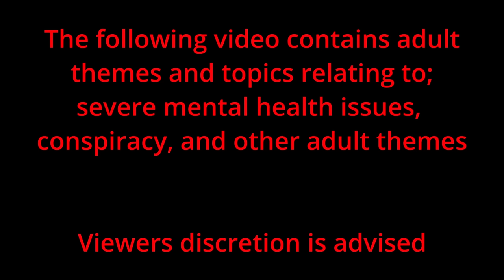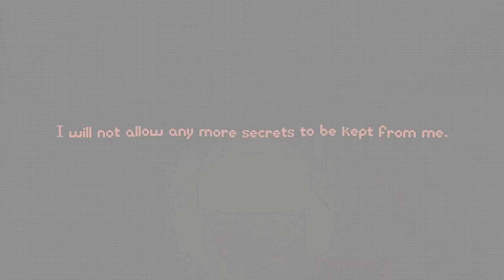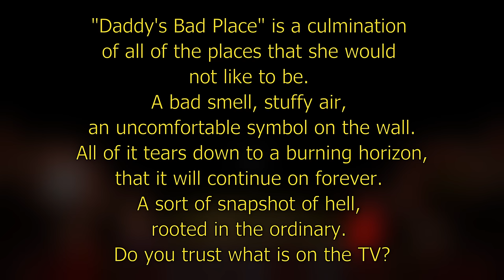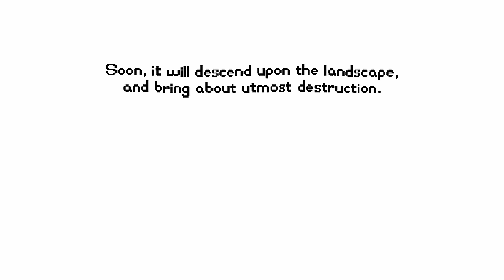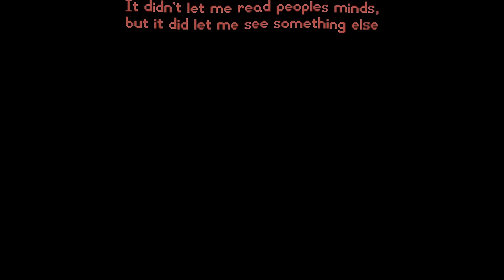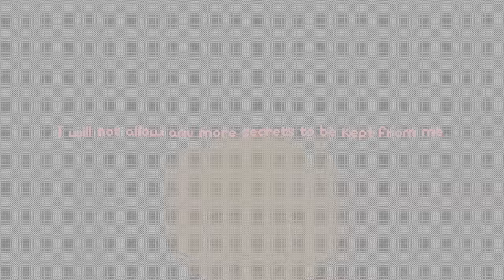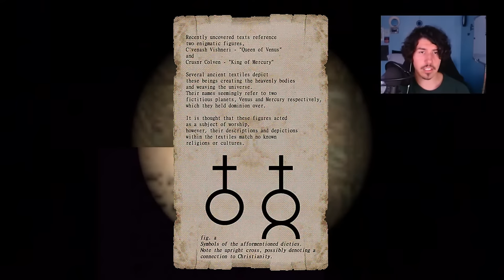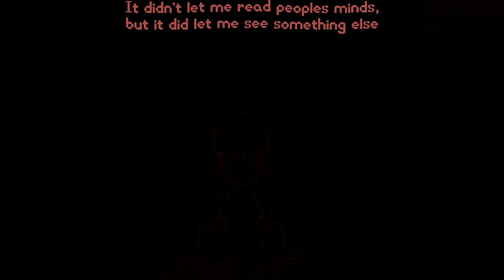Psychopomp a Game of Conspiracy and Paranoia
So what is this brand new indie game? Psychopomp a game of conspiracy and paranoia is a one of a kind experience from the mind of karbonic and fading club. Lets uncover the lore of psychopomp, the full game, all explained! This was one of the hardest deep dives I've made so far so do show some support :)
Donations are not necessary but welcomed to help support a small creator :)
Socials:
Dads Fighting:  @DadsFighting
0:00 Intro :0
2:29 Surface level info
4:49 Overview of Story Prologue
6:30 Sewage Treatment
8:35 Childrens Hospital
9:32 Public School
11:08 The Mariana Trench
12:43 Transient Locations: Green
13:52 Transient Locations: Purple
15:00 Transient Locations: Yellow
19:21 Forbidden Location Library
22:17 Exit and Epilogue
23:09 Reviewing Gameplay Music Etc
27:58 Dog Lore
28:37 Who is Pompy really?
30:27 All in our head theory
31:47 We are a god theory
34:55 Venus and Mercury
37:52 Additional facts and lore
39:52 Conclusion
42:29 Outro :)